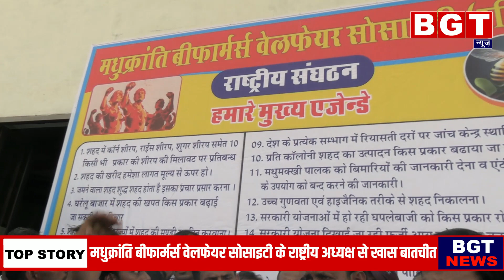शहद उत्पादन करने वाले किसानों की हुई पंचायत राष्ट्रीय अध्यक्ष राजेंद्र जाखड़ ने बोली बड़ी बात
शहद उत्पादन करने वाले किसानों की हुई बड़ी पंचायत राष्ट्रीय अध्यक्ष राजेंद्र जाखड़ ने बोली कैमरे के सामने बड़ी बात खोले बड़े राज